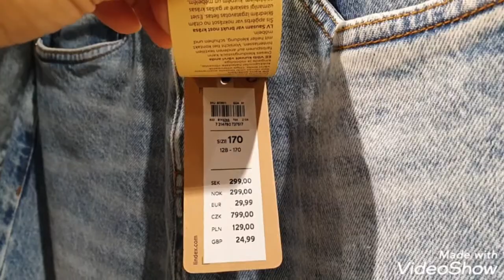shopping time si inday/a lot of sale malapit na naman ang tag lamig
hello everyone, please watch like share this video po shopping time not much  pero ok na rin malapit na ang taglamig kaya mga pants pinamili. at wala sa bidyong ito ang pinamili ko haha naka limutan. so guys enjoy watching! thank you all!